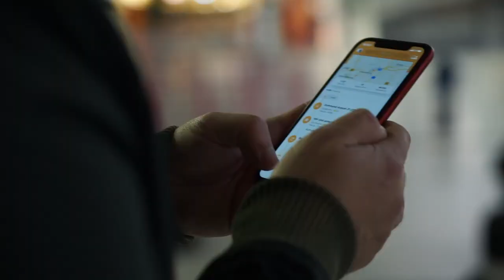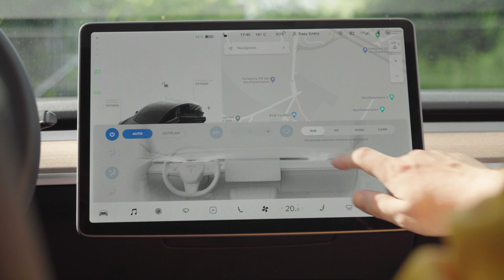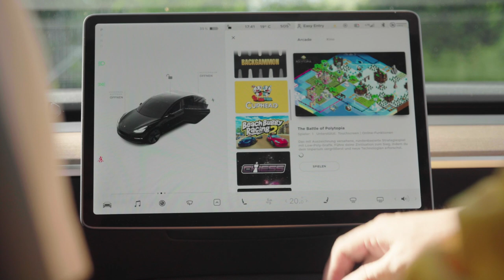Porsche Taycan Fahrer probiert Tesla Model 3 aus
Nachdem Marc mir seinen Porsche Taycan gezeigt hat und ich eine Probefahrt machen durfte, da war es natürlich klar das wir dasselbe umgekehrt mit meinem Tesla Model 3 machen.

Falls du dir auch einen Tesla kaufen möchtest, dann verwende doch gerne meinen Referral-Link ➡️ ⬅️ und wir beide bekommen 1.500 km kostenloses Supercharger laden von Tesla geschenkt.

Hier ein paar Zubehörempfehlungen. 👇🏼
🛍 Xiaomi Mi Vacuum Cleaner Mini
🛍 Aufbewahrungsbox für die Mittelkonsole

0:00 Intro
0:35 Schlüssel
1:41 Frunk
3:54 Kofferraum
7:16 Ladeanschlüsse
9:10 Innenraum
13:23 Stauraum
18:15 Unterhaltung
24:12 Updates
28:03 Testfahrt
28:50 Fazit